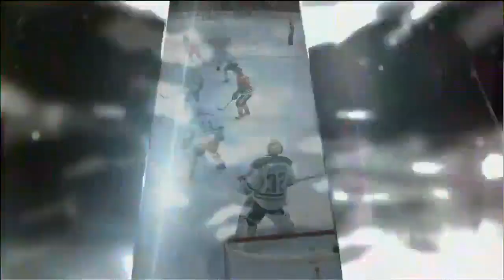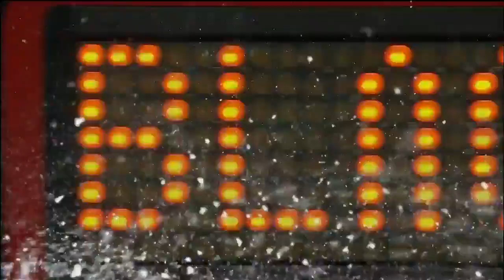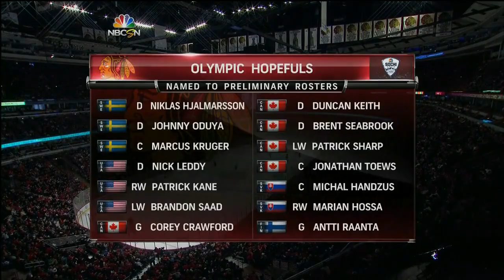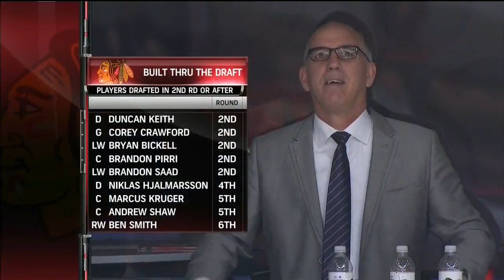NHL Dec.03/2013 Dallas Stars - Chicago Blackhawks